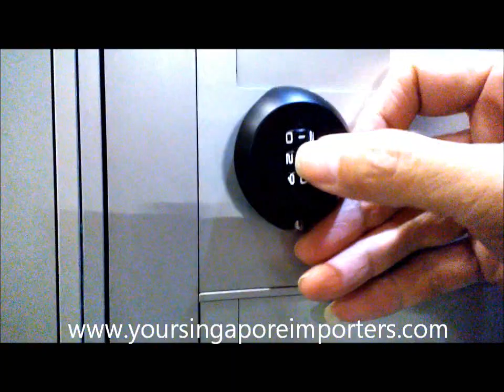Keyless Lock For HDB & Condo MailBox - Singapore letterbox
Keyless Lock For HDB & Condo MailBox letterbox in Singapore , Only for $98 installed .( Usual $138 )

Convenient , no more lost key problem , friends can pass u anytime when u not home . Just give the number and change a new code later .